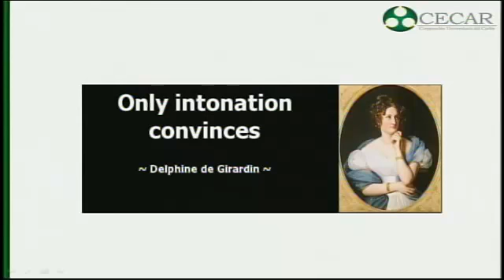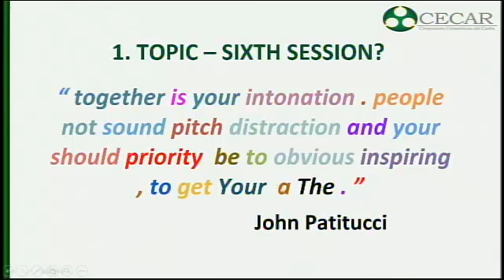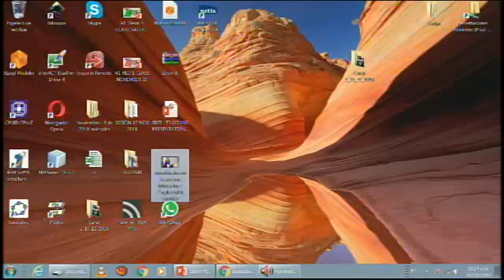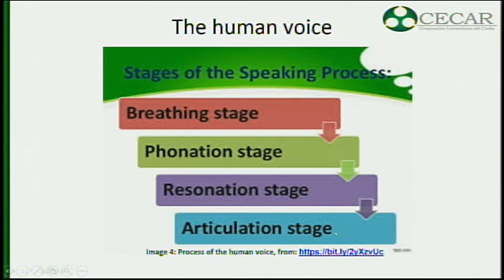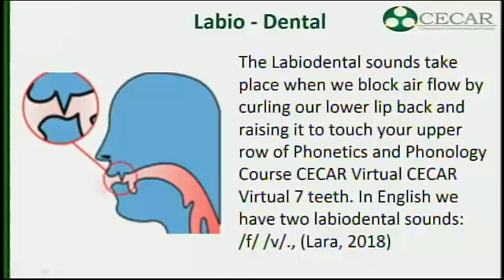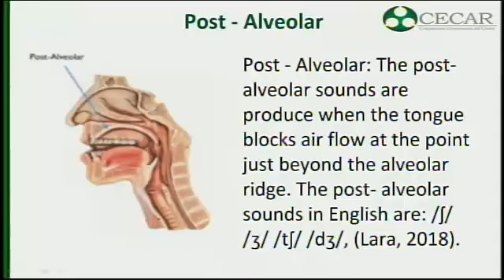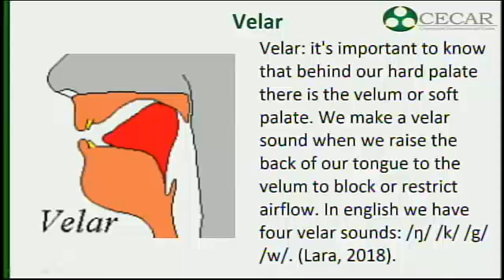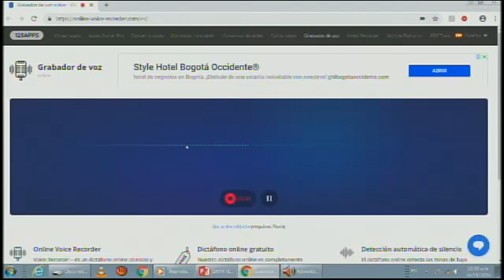FONÉTICA DEL INGLES ELSY CANTOR 24-11-2018